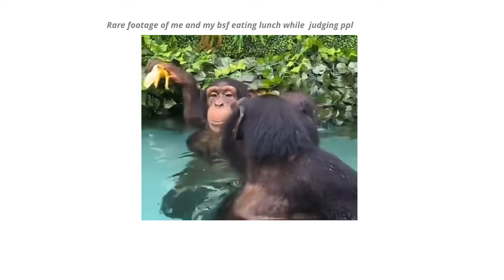"First one to gossip owes 100$" ....